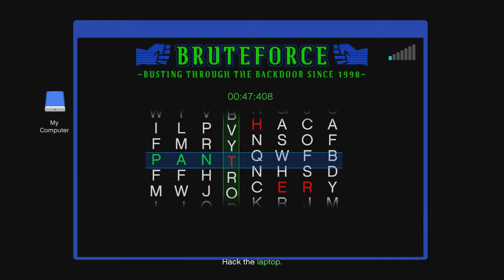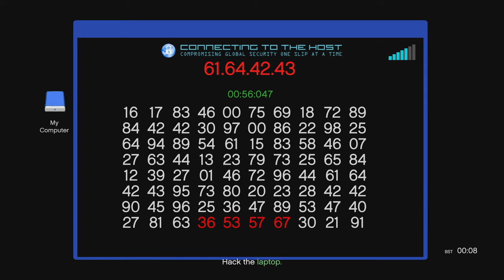Grand Theft Auto V_20220319201645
License